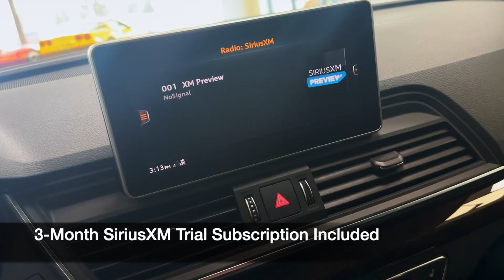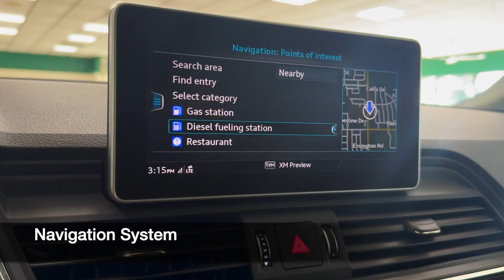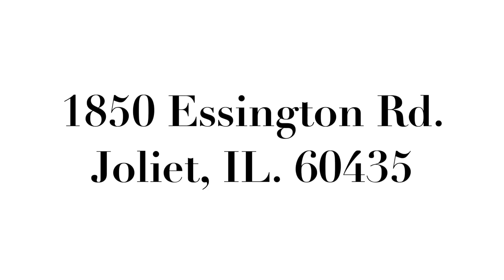2018 Audi Q5 Premium Plus